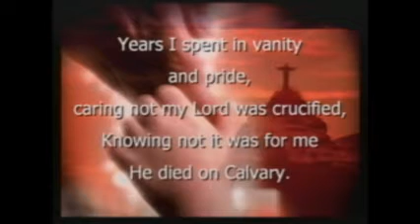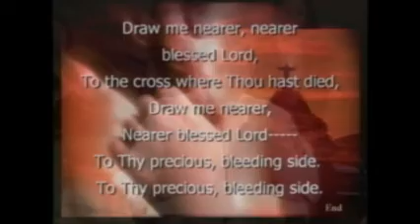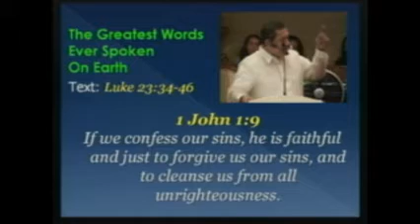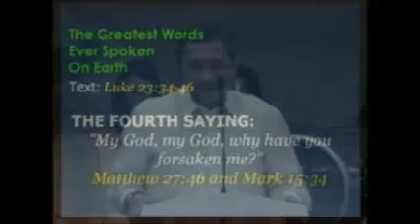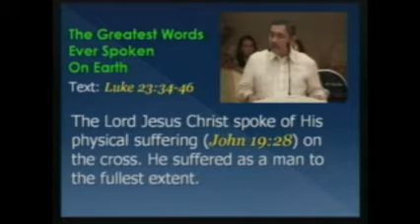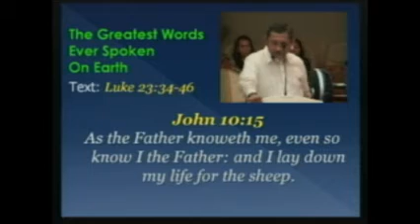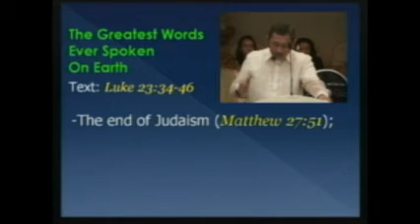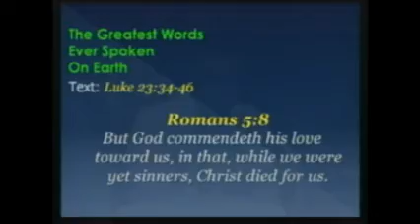The Greatest Words Ever Spoken On Earth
Metropolitan Bible Baptist Church and Ministries
Preacher: Dr. Benny M. Abante Jr.
Tile: The Greatest Words Ever Spoken On Earth
Text: Luke 23:34-46 (KJV)
Date: April 06, 2012

Copyright of MBBC International